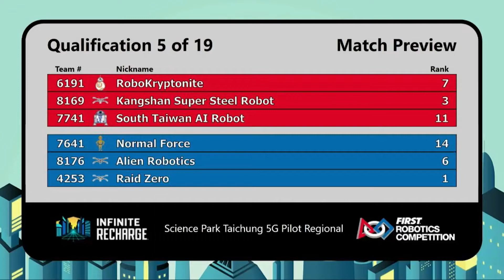Q5 Day 1 2020 Science Park Taichung 5G Pilot Regional